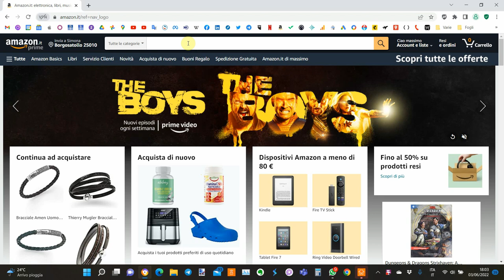"Irene", come selezionare l'edizione corretta su Amazon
Si scoprono sempre cose nuove...
E' necessario selezionare l'edizione corretta di "Irene", altrimenti di default verrà ordinata quella originale...